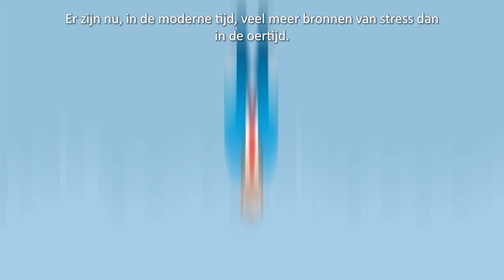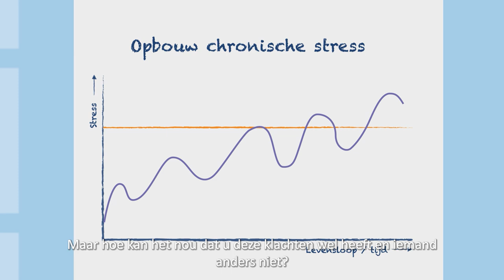Aanhoudende lichamelijke klachten | CWZ Nijmegen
Aanhoudende lichamelijk klachten, ook wel ALK genoemd, zijn klachten in het lichaam die vaak lang bestaan en veel invloed hebben op uw dagelijks leven. In deze video vertellen we u meer over ALK en het ALK behandelcentrum van CWZ.